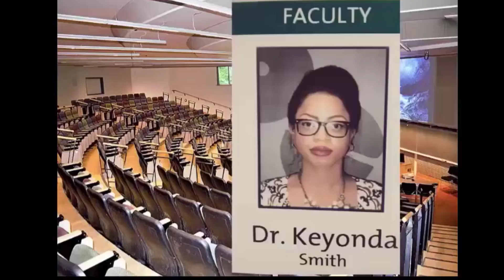Research Instrument Validity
Sociology Student Feedback on doctoral dissertation proposal.